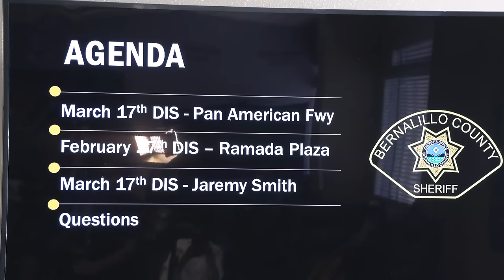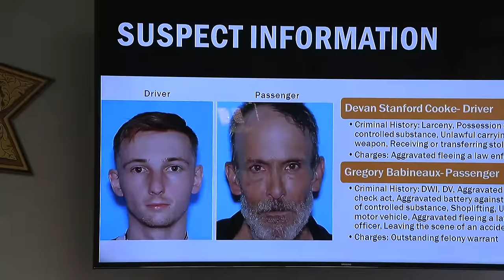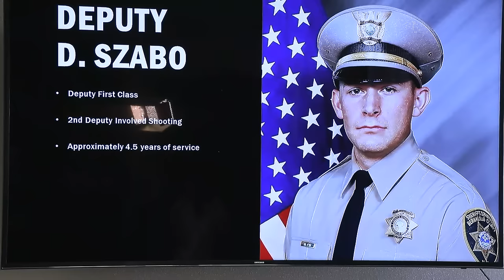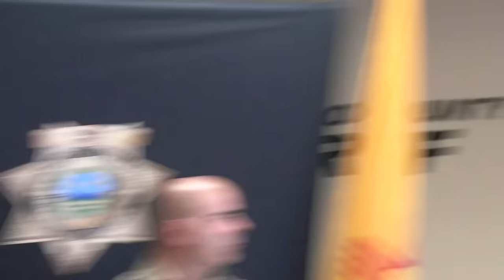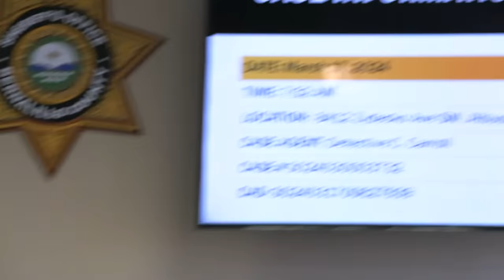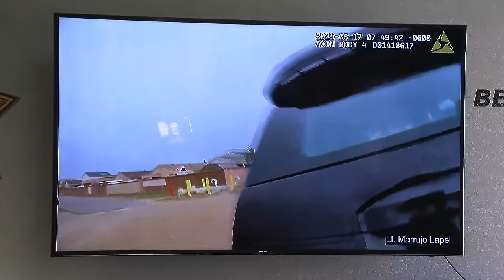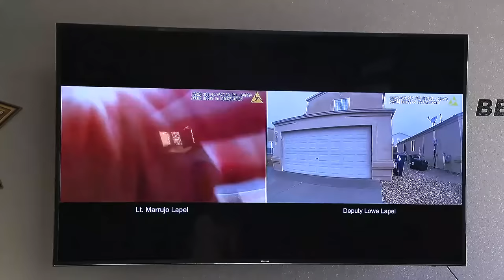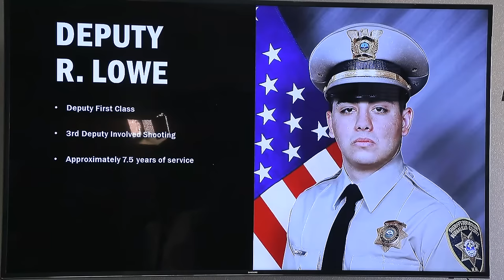BCSO Releases Body Camera Footage of Shootout with Cop Killer Scumbag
The Bernalillo County Sheriff's Office would like to invite our media partners to attend a press conference tomorrow to learn additional details surrounding the last three deputy-involved shootings including the shooting of Jaremy Smith on March 17th, 2024. The Bernalillo County Sheriff's Office will provide a breakdown of what we know at this point in each of the three investigations.